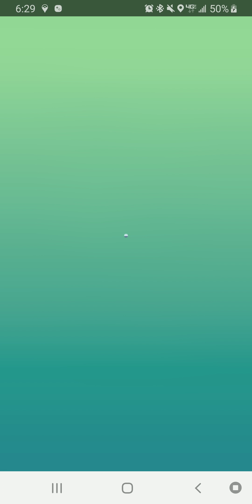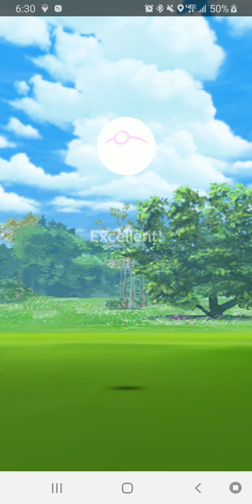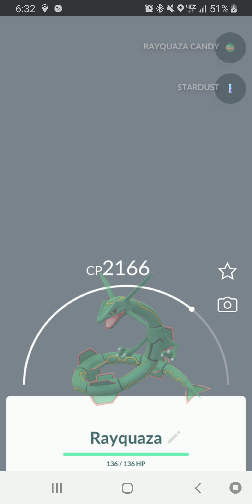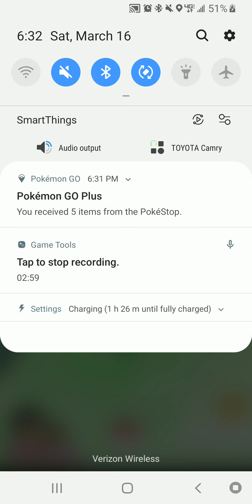A duo of Rayquaza in PokemonGo!